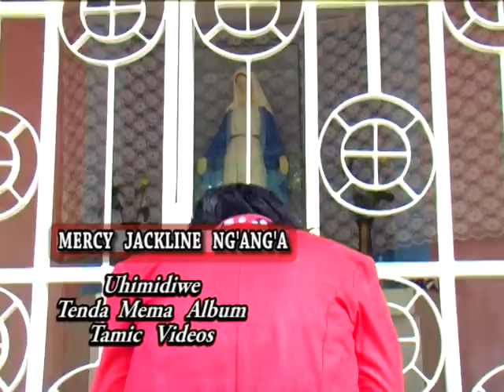UHIMIDIWE-MERCY JACKLINE NGANGA